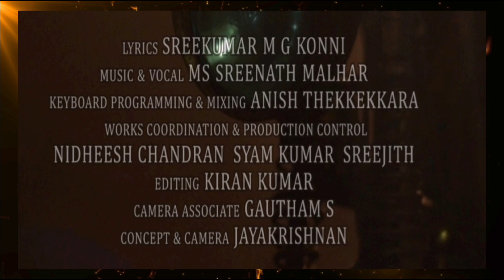ഒരു മനോഹരമായ ഓർമ്മകുറിപ്പ് /നാട്ടുവഴികളിലൂടെ ഒന്നു തിരികെ /ആൽബം /സൈക്കിൾ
നാട്ടുവഴികളിലൂടെ ഒന്ന് തിരിഞ്ഞു നടന്നാലോ, നിങ്ങളുടെ പ്രിയങ്കരനായ ശ്രീനാഥ്  എം എസ്  ന്റെ ഈ മനോഹര ഗാനം നിങ്ങൾക്ക് തീർച്ചയായും ഇഷ്ടപ്പെടും